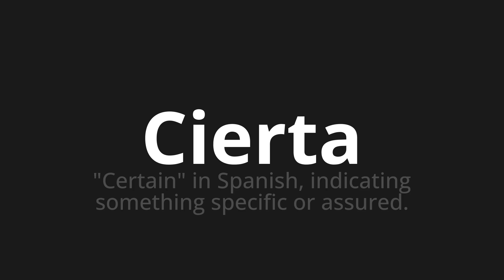How to pronounce Cierta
Master the Pronunciation of 'Cierta Which means true' - which means : "Certain" in Spanish, Indicating Subject Specific Or Assure. 📝 with @PronunciationSpanish 🎓🗣️ - [Your Guide to Spanish]

Learn to pronounce 'Cierta' perfectly in Spanish with our easy and engaging tutorial by @PronunciationSpanish! 📖📽️ In this comprehensive video, we provide you with native speaker examples 🗣️👂 and phonetic breakdowns 🎵 to ensure you get the pronunciation just right.

How to say True in Spanish